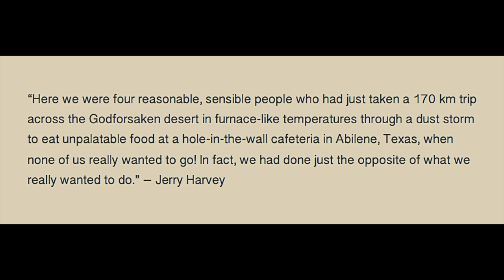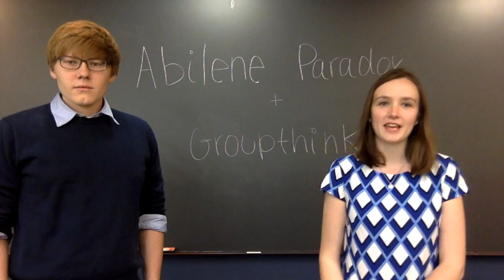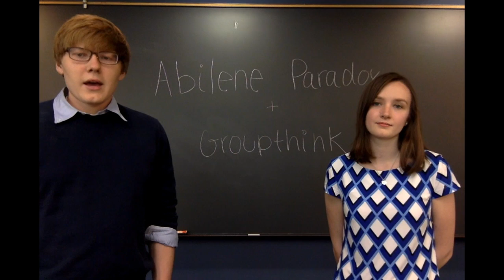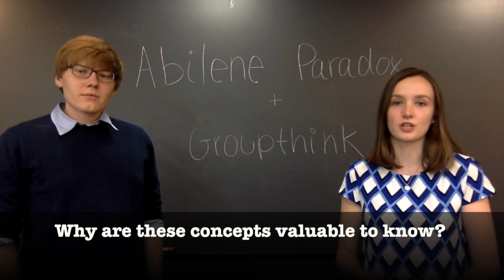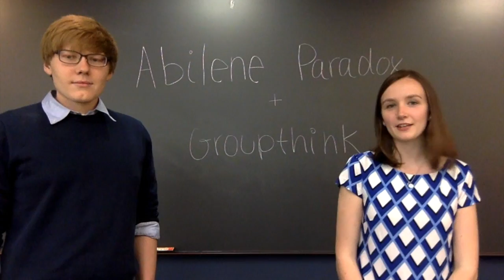Ted Talk: Abilene Paradox & Groupthink